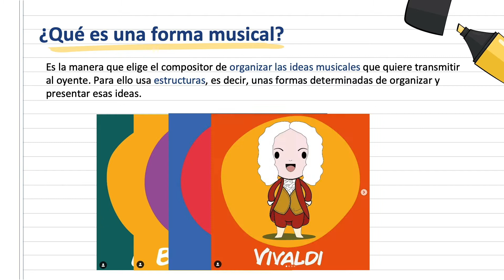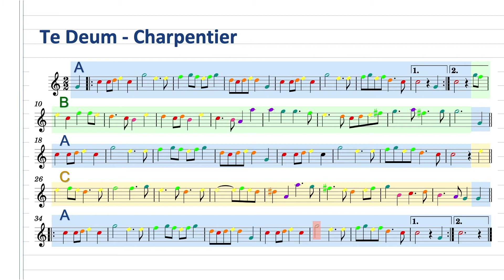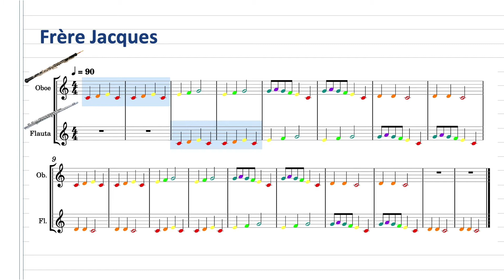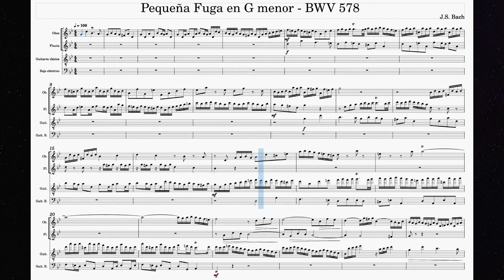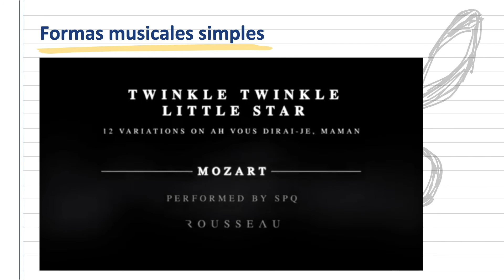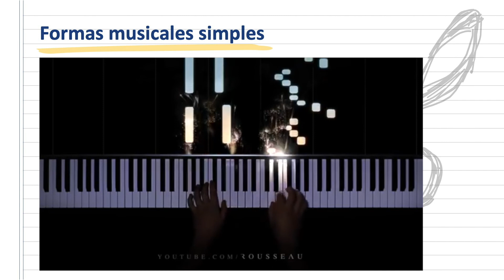Formas Musicales Simples II - Rondó, Canon, Fuga y Tema y Variaciones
En este vídeo aprenderemos las formas musicales simples más difíciles: el rondó, la fuga, el canon y el tema y variaciones.
Si aún no habéis visto el primer vídeo de las formas musicales simples os dejo por aquí el enlace:

A continuación copio el link de todos los materiales que he utilizado para la realización de este vídeo:

Para tener más información de la pequeña fuga en G menor de J. S. Bach o simplemente escuchar otra versión os recomiendo este vídeo de @JaimeAltozano

Ft: Martijn de Boer (NiGiD)

La plantilla usada para la creación del vídeo ha sido la siguiente